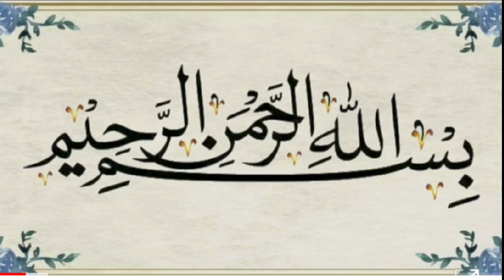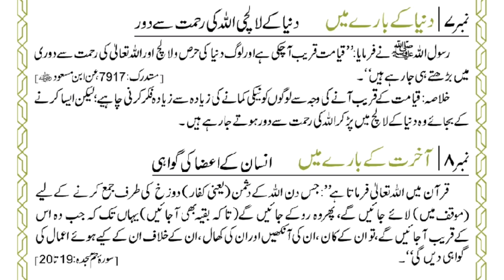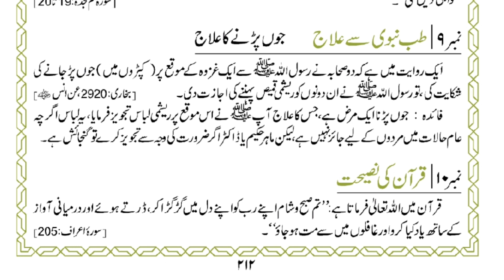sirf 5 minute ka Madrasa Quran aur Hadees ki Roshni mein Islami Tarik (13- ربیع الثانی)zamamalik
40 hadees in Urdu
40 hadees in Urdu and English
Hadees In Urdu pic
Hadees nabvi
Hadith Bukhari
Hadith online
Hadith collection
Image of Hadees sharif
Hadees sharif
Hadees Urdu
Hadees nabvi
Hadees in English
40 hadees in Urdu
2 line Sad Shayari in Urdu
2 line Urdu Poetry Romantic
2 Line Mohabbat Shayari in Urdu
Sad Poetry in Urdu 2 Lines about Life
 2 line poetry
Love status
Islamic Quotes
12 Most Beautiful Quotes in Urdu With Pictures | Whatsapp Status in ...Motivational Quotes urdu-status-7 urdu-status-8 urdu-status-9 urdu- status-10 urdu-status-1 urdu-status-2 ...
Sad status
Status whatsapp
Whatsapp status love
Love status
New status
Whatsapp status video
Status download
Sad status
The Prophet (ﷺ) saidislami,
islamdaily,
madinah,
tawbah,
quranic,
deen,
ummah,
quranquotes,
quran,
islam,
vibes,
islamicquotes,
allah,
islamic,
muslim,
sabr,
loveforallah,
islamiclife,
islamicreminders,
lovesallah,
patience,
pray,
tawakkul,
jannah,
dailyislamicreminders,
islamisthewayoflife,
مذهبی,
دمشق,
نجف,
مشهد,
جمکران,
مدینه,
عاشورا,
اسلام,
کربلای_معلی,
کربلاء,
المقدسة,
شب_زیارتی,
شیعه,
اربعین,
چادری,
حجاب,
shia,
karbala,
damascus,
syria,
subhanallah,
islamicposts,
quotes,
islampost,
art,
urdupoetry,
urdu,
hadith,
instagood,
prophet,
india,
prayer,